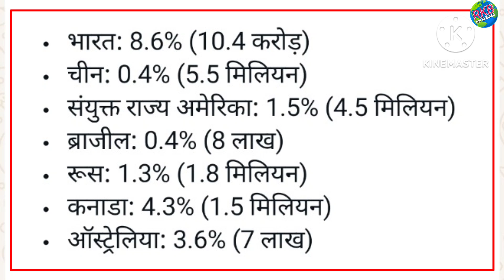विश्व आदिवासी दिवस क्यों मनाते हैं? आदिवासी विशेष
विश्व आदिवासी दिवस प्रतिवर्ष 9 अगस्त को मनाया जाता है इस दिन आदिवासियों के अधिकार और उनकी संस्कृति की रक्षा और बढ़ोतरी के लिए विभिन्न तरह के कार्यक्रम का आयोजन विश्व स्तर पर किया जाता है यहां मैं विश्व आदिवासी दिवस के बारे में विशेष बातें बताने का प्रयास किया है जो आदिवासियों के बारे में आपकी जानकारी में विशेष चीजों को जोड़ेगा कृपया एक बार जरूर देखें।
      मेरे इस चैनल के कुछ खास वीडियो का लिंक नीचे दे रहा हूं एक बार जरूर वॉच करें

फोटो resize करें सिंगल क्लिक में

सरकारी योजना की सुविधा कैसे लें

J guruji app कैसे रजिस्ट्रेशन करें

फुटबॉल मैच ने किया लोगों को प्रेरित

खोया ई-श्रम कार्ड कैसे प्राप्त करें

पांच उंगलियों के नाम अंग्रेजी में कैसे याद करें

अंग्रेजी के अक्षरों का सही आवाज जाने

मैं तुमको विश्वास दूं ,संकल्प गीत

NILP प्रोग्राम में सर्व कैसे करें

Chat gpt क्या है

सीटी बजाओ, उपस्थित बढ़ाओ

J guruji ऐप से क्वेश्चन कैसे डाउनलोड और प्रिंट करें

Udise plus में नए नामांकित बच्चों को import कैसे करें

आदिवासी दिवस 9 अगस्त
vishv adivasi divas
aadivasi samvidhan
आदिवासी दिवस विशेष
vishv adivasi divas song
vishv adivasi divas indore
#9 august vishv adivasi divas song
क्यों प्रतिवर्ष मनाया जाता हैं आदिवासी दिवस
vishva aadivasi divas
adiwasi video
आदिवासी एकता परिषद
₹आहोम जनजाति
संथाल जनजाति
आदिवासी नारी
raj ki baten